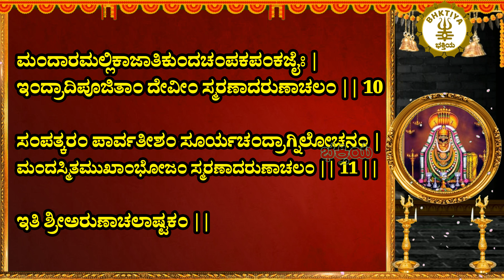ಶ್ರೀ ಅರುಣಾಚಲಾಷ್ಟಕಂ - Sri Arunachala Ashtakam in Kannada with Lyrics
ಶ್ರೀ  ಅರುಣಾಚಲಾಷ್ಟಕಂ

ದರ್ಶನಾದಭ್ರಸದಸಿ ಜನನಾತ್ಕಮಲಾಲಯೇ |
ಕಾಶ್ಯಾಂ ತು ಮರಣಾನ್ಮುಕ್ತಿಃ ಸ್ಮರಣಾದರುಣಾಚಲೇ || 1 ||

ಕರುಣಾಪೂರಿತಾಪಾಂಗಂ ಶರಣಾಗತವತ್ಸಲಂ |
ತರುಣೇಂದುಜಟಾಮೌಲಿಂ ಸ್ಮರಣಾದರುಣಾಚಲಂ || 2 ||

ಸಮಸ್ತಜಗದಾಧಾರಂ ಸಚ್ಚಿದಾನಂದವಿಗ್ರಹಂ |
ಸಹಸ್ರರಥಸೋಪೇತಂ ಸ್ಮರಣಾದರುಣಾಚಲಂ || 3 ||

ಕಾಂಚನಪ್ರತಿಮಾಭಾಸಂ ವಾಂಛಿತಾರ್ಥಫಲಪ್ರದಂ |
ಮಾಂ ಚ ರಕ್ಷ ಸುರಾಧ್ಯಕ್ಷಂ ಸ್ಮರಣಾದರುಣಾಚಲಂ || 4 ||

ಬದ್ಧಚಂದ್ರಜಟಾಜೂಟಮರ್ಧನಾರೀಕಲೇಬರಂ |
ವರ್ಧಮಾನದಯಾಂಭೋಧಿಂ ಸ್ಮರಣಾದರುಣಾಚಲಂ || 5 ||

ಕಾಂಚನಪ್ರತಿಮಾಭಾಸಂ ಸೂರ್ಯಕೋಟಿಸಮಪ್ರಭಂ |
ಬದ್ಧವ್ಯಾಘ್ರಪುರೀಧ್ಯಾನಂ ಸ್ಮರಣಾದರುಣಾಚಲಂ || 6 ||

ಶಿಕ್ಷಯಾಖಿಲದೇವಾರಿ ಭಕ್ಷಿತಕ್ಷ್ವೇಲಕಂಧರಂ |
ರಕ್ಷಯಾಖಿಲಭಕ್ತಾನಾಂ ಸ್ಮರಣಾದರುಣಾಚಲಂ || 7 ||

ಅಷ್ಟಭೂತಿಸಮಾಯುಕ್ತಮಿಷ್ಟಕಾಮಫಲಪ್ರದಂ |
ಶಿಷ್ಟಭಕ್ತಿಸಮಾಯುಕ್ತಾನ್ ಸ್ಮರಣಾದರುಣಾಚಲಂ || 8 ||

ವಿನಾಯಕಸುರಾಧ್ಯಕ್ಷಂ ವಿಷ್ಣುಬ್ರಹ್ಮೇಂದ್ರಸೇವಿತಂ |
ವಿಮಲಾರುಣಪಾದಾಬ್ಜಂ ಸ್ಮರಣಾದರುಣಾಚಲಂ || 9 ||

ಮಂದಾರಮಲ್ಲಿಕಾಜಾತಿಕುಂದಚಂಪಕಪಂಕಜೈಃ |
ಇಂದ್ರಾದಿಪೂಜಿತಾಂ ದೇವೀಂ ಸ್ಮರಣಾದರುಣಾಚಲಂ || 10 ||

ಸಂಪತ್ಕರಂ ಪಾರ್ವತೀಶಂ ಸೂರ್ಯಚಂದ್ರಾಗ್ನಿಲೋಚನಂ |
ಮಂದಸ್ಮಿತಮುಖಾಂಭೋಜಂ ಸ್ಮರಣಾದರುಣಾಚಲಂ || 11 ||

ಇತಿ ಶ್ರೀಅರುಣಾಚಲಾಷ್ಟಕಂ ||